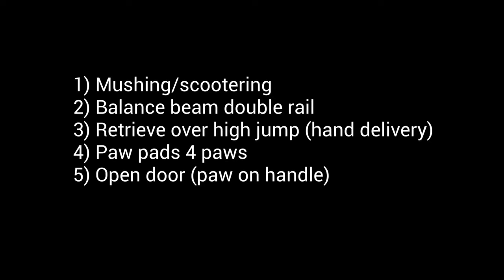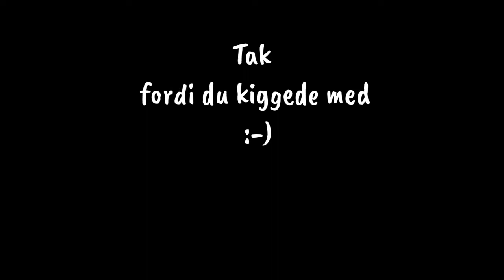DMWYD MIRA Expert tricks